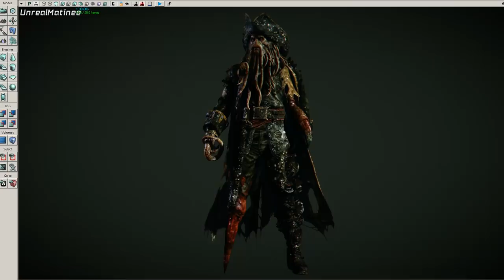UDK - davy jones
UDK